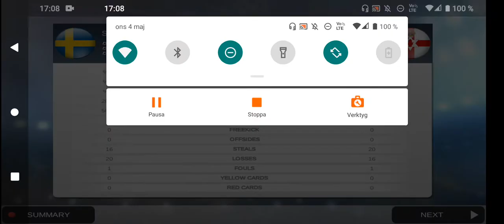mini fotboll simulator VM Sverige mot Nordirland ( åttondelsfinal)